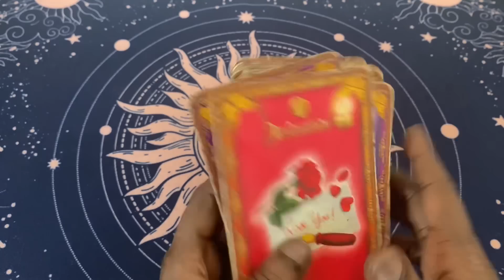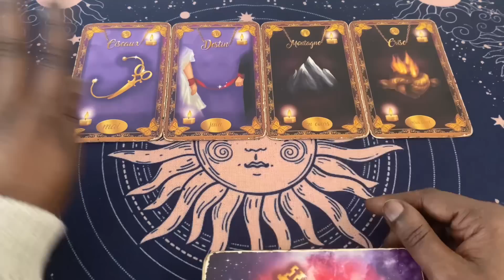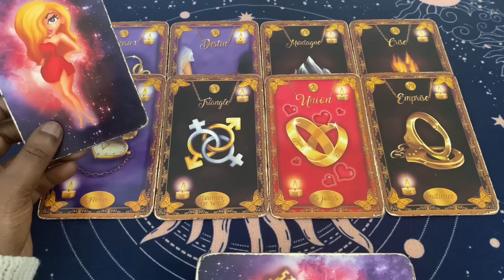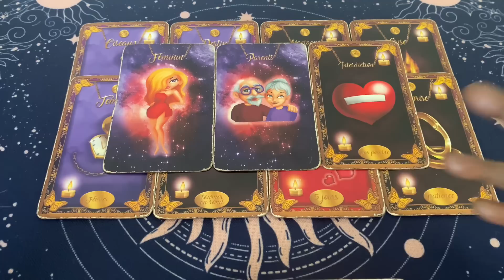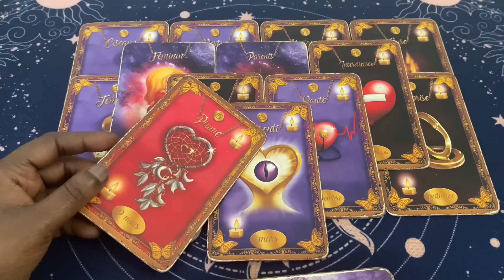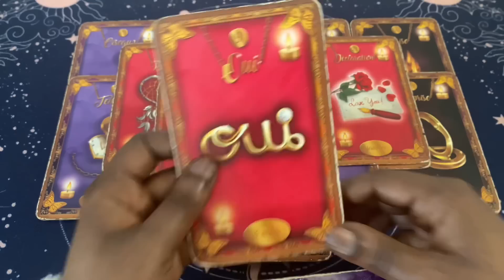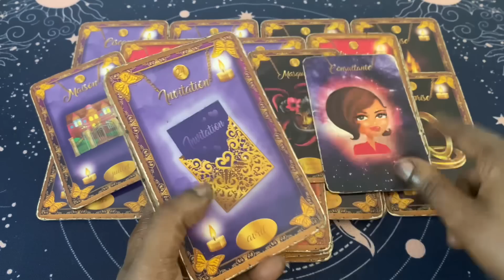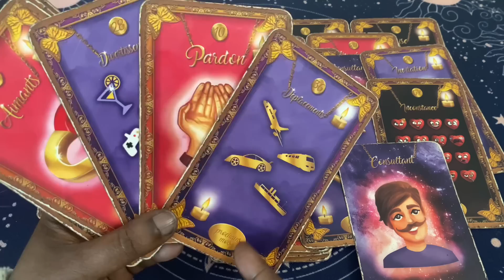IL/ELLE VIENT CHERCHER DES RÉPONSES 💫❤️